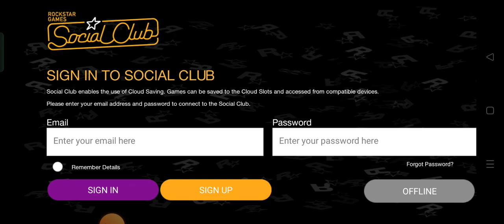saya main game gta